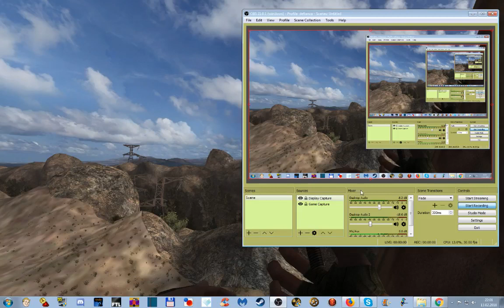Noobvision meets Cpt Disaster (3). "I don't know how to use these together..."